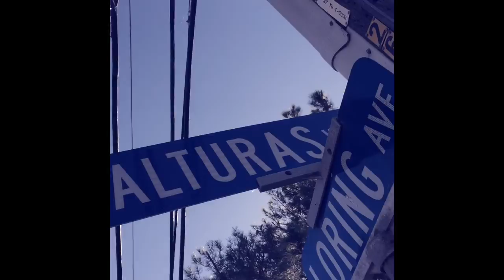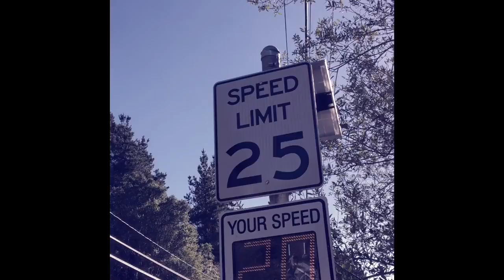PETITE ROSES - DIANE CLUCK.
went on a sicky sunday walk and felt inspired to make a lighthearted lil video. happy post-national coming out day!